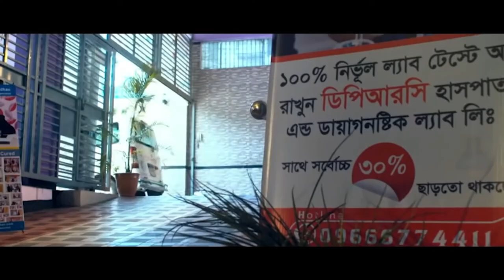রোগী সুস্থ হওয়ার কয়েক মাস পর ফিরে এসে কি বললেন । DPRC’র চিকিৎসায় আমি এখন পুরোপুরি সুস্থ । AVN। PLID